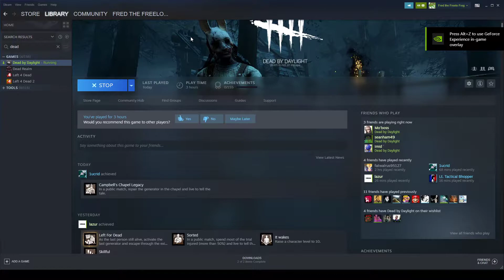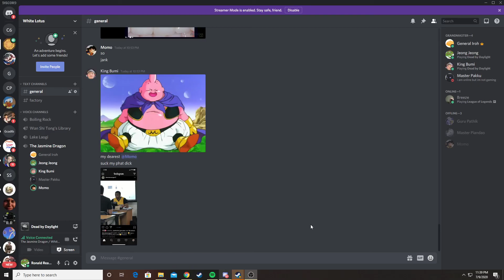Dead by Daylight gameplay from a while back lmao w/ freddy i think